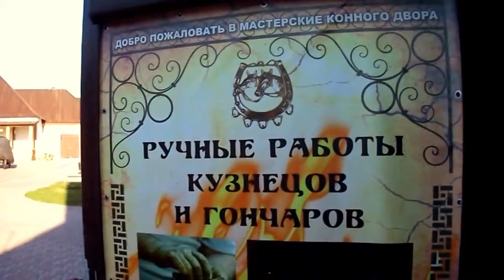Travel Russia, Sviyazhskiy Bogorodiste Uspenskiy Monastery, 180 km from Kazan